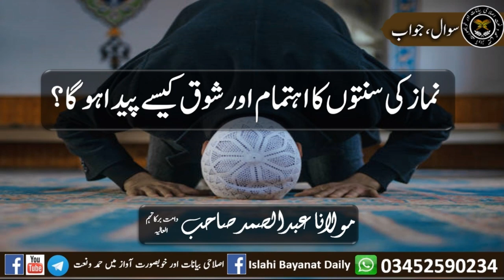Namaz Ki Sunnaton Ka Ahtimam Aur Shoq Kaisay Paida Ho Ga Molana Abdul Samad Sahab نماز کی سنتوں کا ا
Namaz Ki Sunnaton Ka Ahtimam Aur Shoq Kaisay Paida Ho Ga Molana Abdul Samad Sahab

 نماز کی سنتوں کا اہتمام اور شوق کیسے پیدا ہوگا؟

 مولانا عبدالصمد صاحب